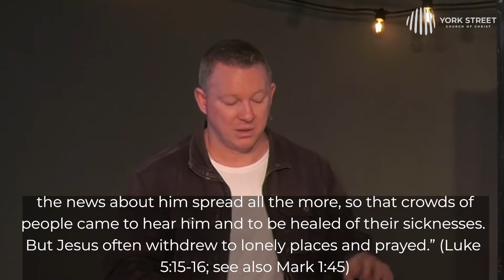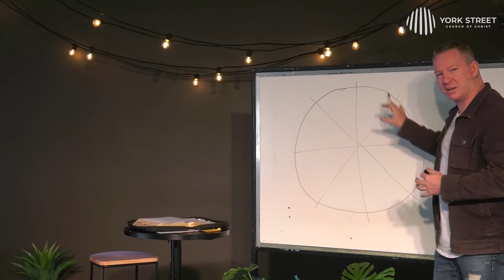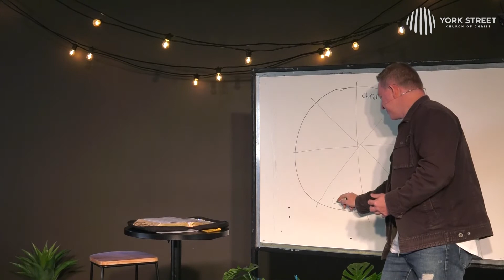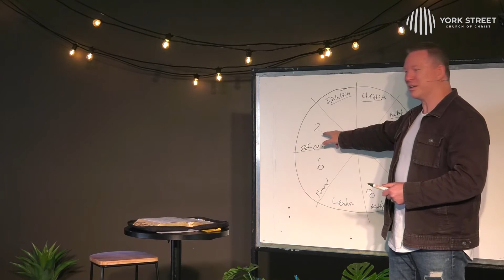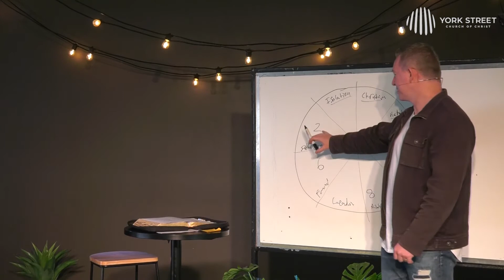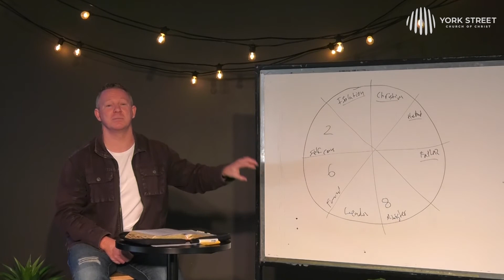Wednesday Devotion: 13/05/2020 Retreating in Solitude (Pastor Tim)